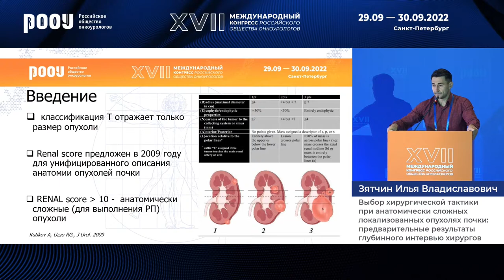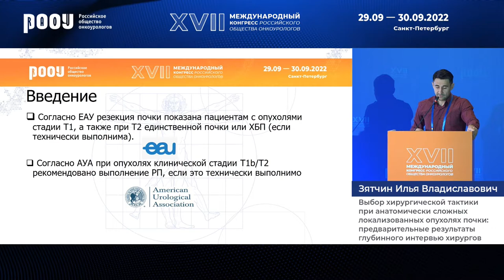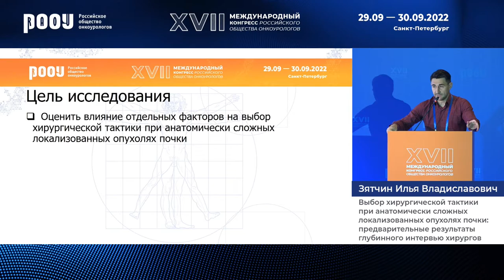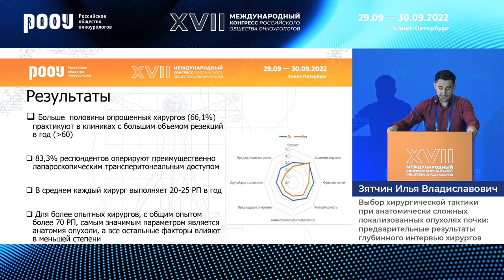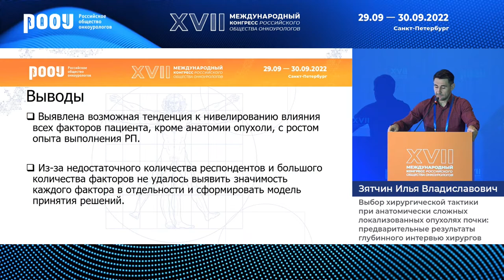Выбор хирургической тактики при анатомически сложных локализованных опухолях почки. Зятчин И. В.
29 сентября в рамках XVII Международного Конгресса РООУ прошла "Секция молодых ученых", на секции посвященной «Почке» Зятчин И. В. представил доклад на тему: "Выбор хирургической тактики при анатомически сложных локализованных опухолях почки: предварительные результаты глубинного интервью хирургов".

✅ Эксперт:

👨‍⚕️ Зятчин Илья Владиславович, клинический ординатор, уролог, ФГБОУ ВО «Первый Санкт-Петербургский государственный медицинский университет им. акад. И.П. Павлова» Минздрава РФ, г. Санкт-Петербург